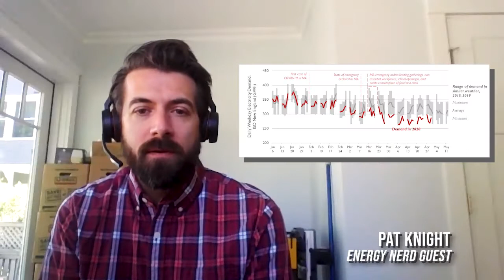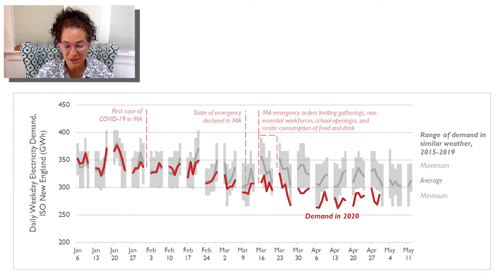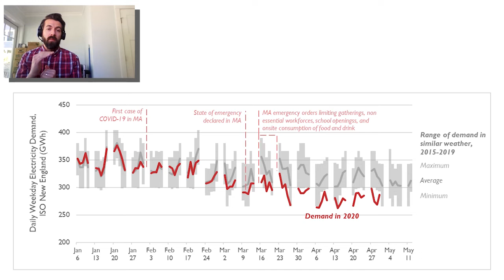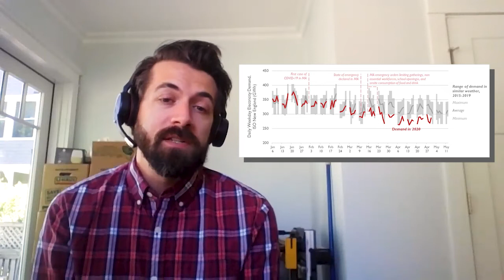Electricity Use in the time of COVID-19 with Pat Knight!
Episode 3 of Energy Nerd Show & Tell. A new show featuring Bruce Biewald and Jeannie Ramey, your charismatic, energy nerd hosts, and a wide array of talented and dedicated energy nerd guests.

This week's guest: Pat Knight, with electricity data during the COVID-19 stay at home orders.